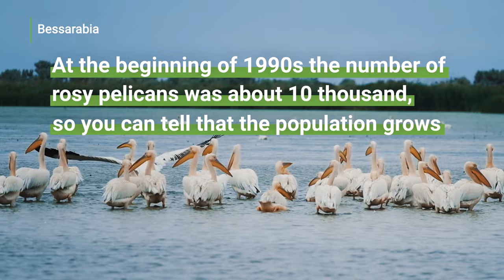Pelicans in Ukraine from above · Ukraїner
The estuary of Danube, between Ukraine and Romania, is home to the largest rosy pelicans population in the world. One colony totals about 6-8 thousand couples. During summer period their number can reach about 30 thousand birds. At the beginning of 1990s the number of rosy pelicans was about 10 thousand, so you can tell that the population grows. Over the course of one day a pelican consumes 1.4 kg of fish. Danube shallow waters are perfect place for them. For winter period they travel to equatorial African lake Victoria and make only one stop on the way there.